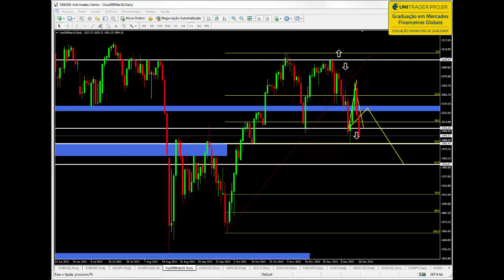Análise S&P 500 - 21/12/2015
Análise técnica do Índice S&P 500, pelo professor Alexandre Castro, da UniTrader.